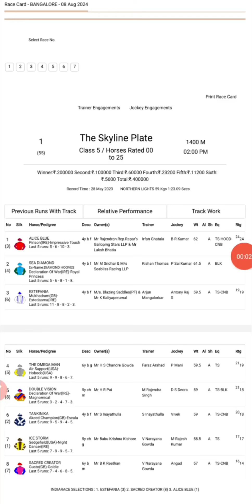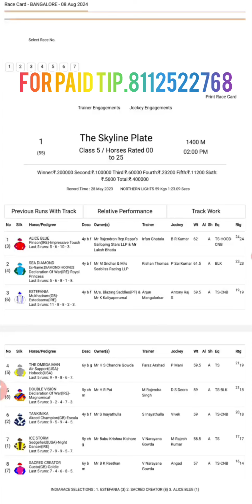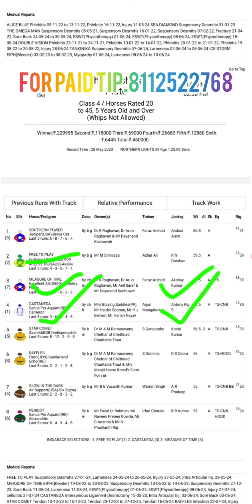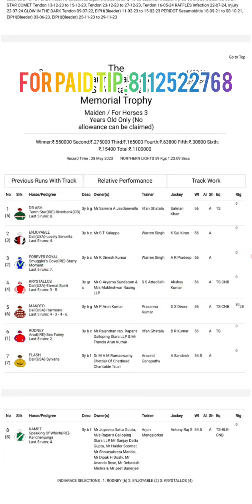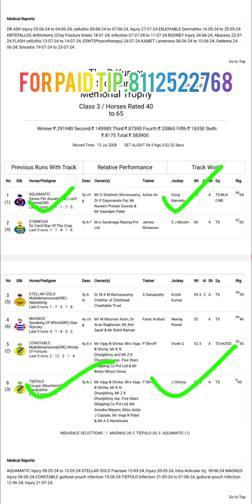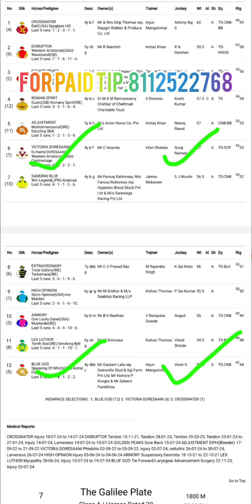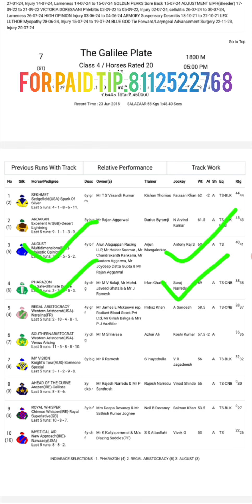BANGALORE RACE | 8 AUG 2024 | BANGALORE RACE TIPS | BANGALORE HORSE RACE TIPS | BANGALORE RACEING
BANGALORE RACE | 8 AUG 2024 | BANGALORE RACE TIPS | BANGALORE HORSE RACE TIPS | BANGALORE RACEING | BANGALORE RACE SELECTION (@Super-Tips )

Super-Tips
super tip
super tips
bangalore super tip
bangalore horae race
BANGALORE RACE
BANGALORE RACING